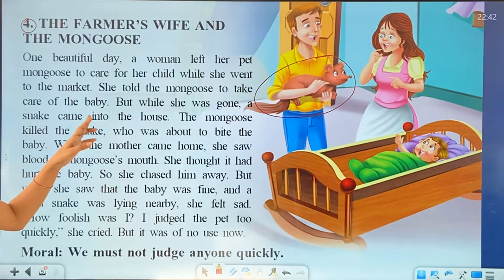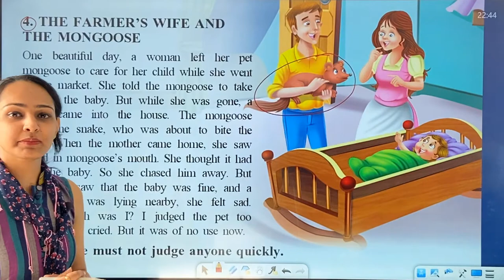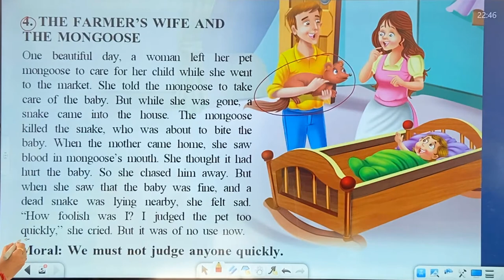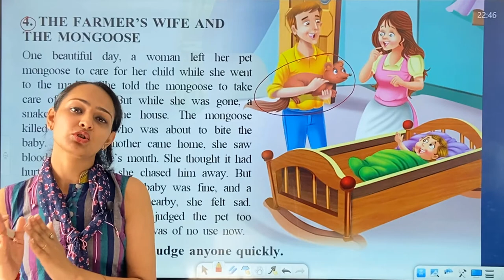101 STORY TIME - STORY 04 THE FARMER'S WIFE AND THE MONGOOSE